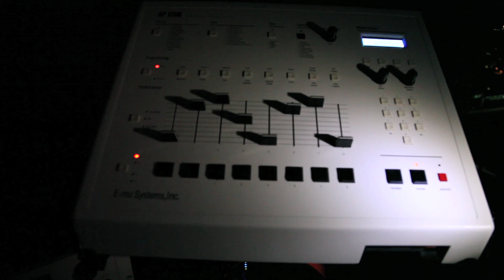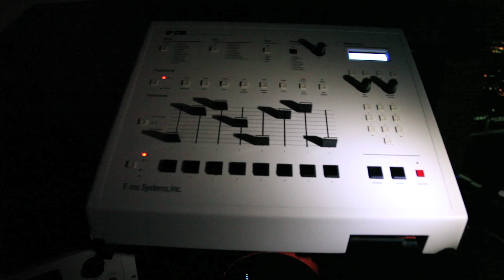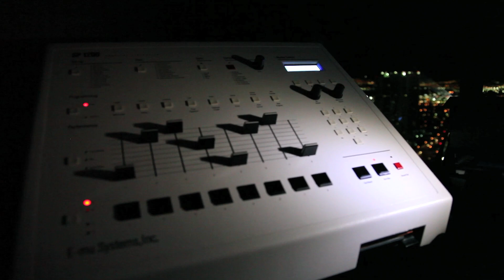SP1200/S900 BEAT#22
SP-1200/S900  Samples (S900) Drums (Sp1200)
For dope beats
Coming soon...MASTERKRAFTSMEN EXCLUSIVE sp1200 DRUM KIT